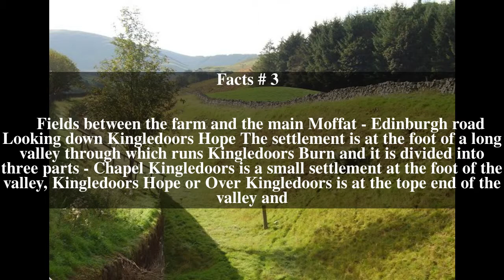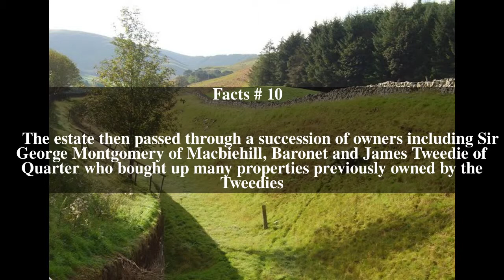Kingledoors Top # 10 Facts